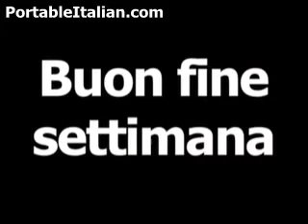Italian phrase for have a good weekend is buon fine settimana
Visit PortableItalian.com to learn over 600 Italian words and phrases absolutely free!